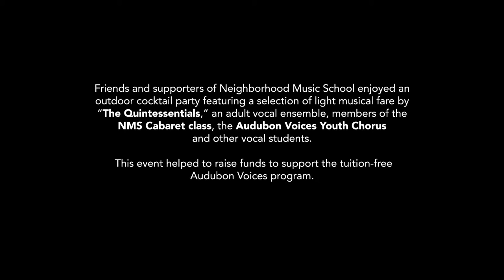Cabaret and Cocktails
Cabaret and Cocktails was an event held at Harvest Wine Bar to help raise funds to support the tuition-free Audubon Voices program.

Special thanks to our performers: The Audubon Voices Youth Chorus, The Quintessentials, Natalie Oronzo, Lily McIntyre (not in video), Mimi Lines, John Dillon and David Gibson.